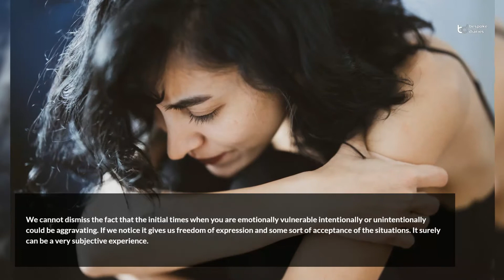Normalizing Vulnerable Thoughts And Emotions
Welcome! Tusha Maru, she is a well-known psychologist and wellness coach. Tusha is also an experienced psychologist with a demonstrated history of working in the mental health care industry. She is skilled in therapies, workshops & original research and is also a healthcare professional with a master's in counselling psychology.

In the article “Normalizing Vulnerable Thoughts And Emotions”. Tusha speaks about how vulnerability helps us build a bridge and connect with ourselves and others. She also writes about a few of the benefits of being vulnerable for better understanding.

Designation: Wellness Coach
Country: India